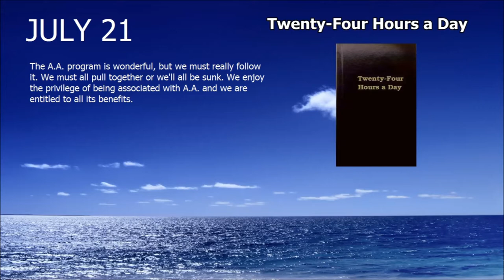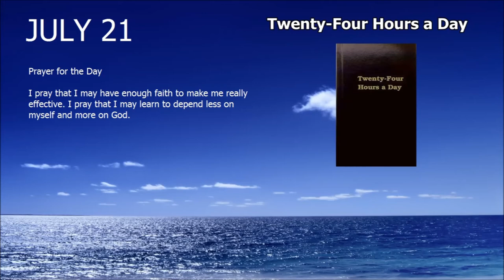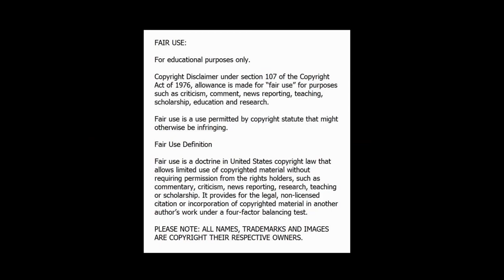JULY 21 --- Twenty-Four Hours a Day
EMAIL --- 10001 @ Mail.com

If we feel the need of saying something to put another member on the right track, we should try to say it with understanding and sympathy, not with a critical attitude. We should keep everything out in the open and aboveboard. The A.A. program is wonderful, but we must really follow it. We must all pull together or we'll all be sunk. We enjoy the privilege of being associated with A.A. and we are entitled to all its benefits. But gossip and criticism are not tolerance, and tolerance is an A.A. principle that is absolutely necessary to group unity. Am I truly tolerant of all my group's members?

"Faith can move mountains." That expression means that faith can change any situation in the field of personal relationships. If you trust Him, God shows you the way to "move mountains." If you are humble enough to know that you can do little by yourself to change a situation, if you have enough faith to ask God to give you the power you need, and if you are grateful enough for the grace He gives you, you can "move mountains." Situations will be changed for the better by your presence.

I pray that I may have enough faith to make me really effective. I pray that I may learn to depend less on myself and more on God.

From Twenty-Four Hours a Day

Alcoholics Anonymous,
Chapter 5,
How it works,
AA,
Dr Bob,
Bill W,
Big Book,
12 Steps,
RECOVERED,
Powerless,
1st Step Experience,
Craving,
Desire,
Real Alcoholic,
Easy Does It,
4 Absolutes,
Honesty,
Purity,
Unselfishness,
Love,
Keep Coming Back,
Clarence Snyder,
AA Cleveland,
Akron Ohio,
Founders',
Serenity,
Amazing Grace,
The Doctor's Opinion,
Dr Silkworth,
drunk,
sober,
How it works,
Big Book,
12 Steps,
1st Step Experience,
Alcoholic,
Easy Does it,
Absolutes,
aa meetings,
sobriety,
aa speaker,
oxford group,
miracle,
peace,
serenity,
fellowship,